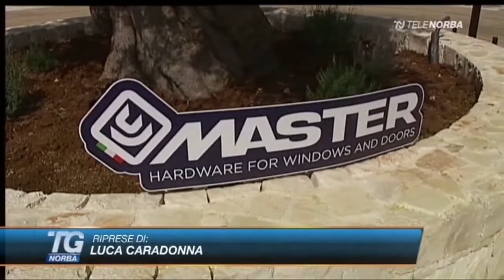𝗠𝗮𝘀𝘁𝗲𝗿 𝗶𝗻𝗮𝘂𝗴𝘂𝗿𝗮 𝘂𝗻𝗮 𝗻𝘂𝗼𝘃𝗮 𝗮𝗿𝗲𝗮 𝗴𝗿𝗲𝗲𝗻 🌱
Master, azienda pugliese leader nel mercato globale degli accessori di finestre e serramenti, in attuazione del piano di investimenti 2020/21, ha ampliato lo stabilimento di Conversano realizzando una nuova area aziendale tra gli ulivi.